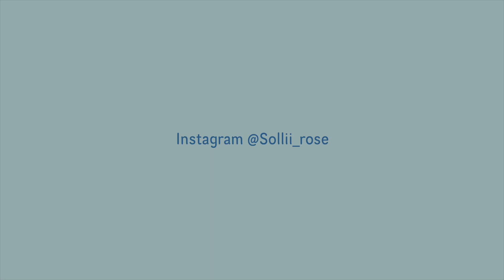SHOPEE HAUL TÚI XÁCH 🛍 | TÚI XÁCH CỦA MÌNH | Sollii Rose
Xin chào mọi người mình là Sollii chào mừng mọi người đến với channel của mình. Như mọi người đã biết thì để một outfit mình diện lên trông hoàn thiện và tổng thể được đẹp mắt hơn thì mình phải phối cùng các phụ kiện mà một phụ kiện không thể thiếu đó là túi xách nên hôm nay mình sẽ giới thiệu cho mọi người tất tần tật các mẫu túi xách mà mình đang sử dụng để phối đồ.
Mình hi vọng mọi người sẽ thích video này! 🥰

Mình cao 1m55 nặng 44kg

PRODUCTS USED:
0:00 Intro

1. Túi tote màu kem đeo vai - 0:46

2. Túi kẹp nách đen - 2:03

3. Túi hộp trụ kem - 3:37

4. Túi hoa cúc - 5:24
Giày kem quai ngang (Link giày mình mua hết hàng nên mình để link tương tự nhé!)

5. Túi điện thoại nâu - 6:24

6. Túi vải đan dây - 7:39

7. Túi trắng - 8:51

8. Túi vải bao tử đen - 10:22

9. Túi đeo chéo đen - 10:40
Link này do chính mình order nhé mn 😊

Áo

10. Túi cói đeo chéo - 13:12

Follow mình trên Instagram để mình gặp nhau nhiều hơn nhé!